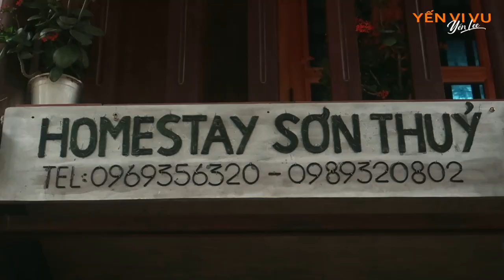Bắt cá, hái rau rừng, làm bánh bí đỏ | Ẩm thực Lạng Sơn | Yến Vi Vu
Bắt cá, hái rau, làm bánh bí đỏ... là những trải nghiệm thú vị của Yến và những người bạn ở Đồng Lâm, Hữu Liên, Hữu Lũng, Lạng Sơn.

Chúc các bạn cảm thấy vui vẻ khi xem video này!

Các món đồ của travel vlogger:

Nếu các bạn yêu quý Yến thì có thể donate nhé!
Donate sẽ được dùng 1 phần cho các chuyến đi + phần còn lại cho quỹ từ thiện.
Khi donate vui lòng ghi "donate vi vu" hoặc "donate tu thien" để được dùng đúng mục đích. Nếu không, Yến sẽ cân nhắc và sử dụng hợp lý nha. Cảm ơn các bạn vì đã ủng hộ!